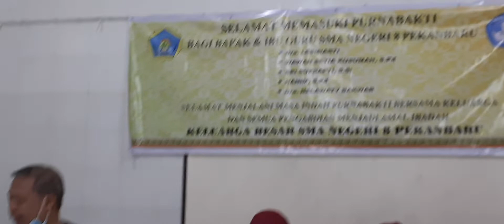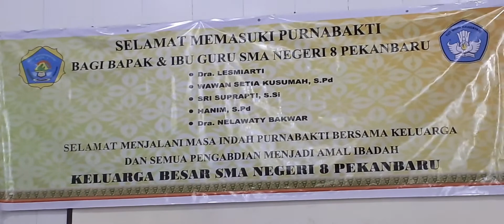KANG WAWAN NYANYI SEBELUM ACARA 20221111 210622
KANG WAWAN NYANYI SEBELUM ACARA
Studi tour acara purnabakti guru SMAN 8 Pekanbaru tahun 2022 ke Sumatra Barat.